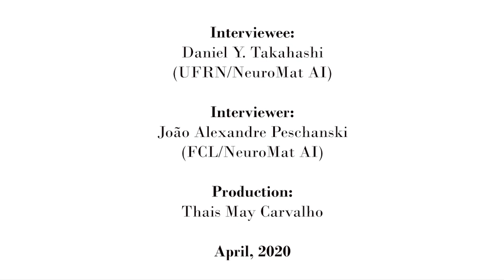An interview with: Daniel Y. Takahashi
Journalist João Alexandre Peschanski interviews Daniel Y. Takahashi, from the Universidade Federal do Rio Grande do Norte, to discuss what are the mathematical challenges when doing experiments about animal behavior, wich Daniel studies for over 15 years.

This is a preview of the online seminar that Daniel Y. Takahashi will give on 4/30.

O jornalista João Alexandre Peschanski entrevista Daniel Y. Takahashi, da Universidade Federal do Rio Grande do Norte, para discutir quais são os desafios matemáticos em experimentos sobre o comportamento dos animais.

Essa é uma prévia do seminário online que Daniel Y. Takahashi dará em 30/04. Para conferir a programação acesse